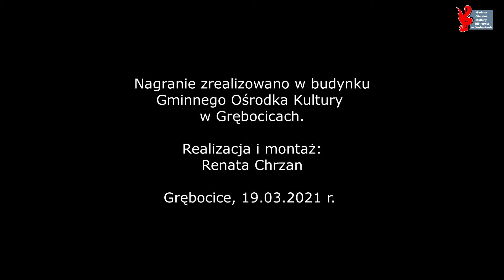Palma wielkanocna tworzona tradycyjnie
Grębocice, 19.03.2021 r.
Nagrania dokonano w budynku Gminnego Ośrodka Kultury w Grębocicach.
Wykonanie palmy: p. Janina Drzazga - członkini Koła Gospodyń Wiejskich w Grębocicach.
Realizacja i montaż: Renata Chrzan